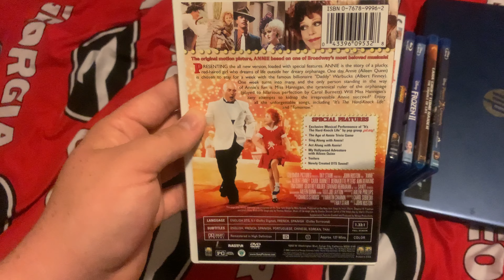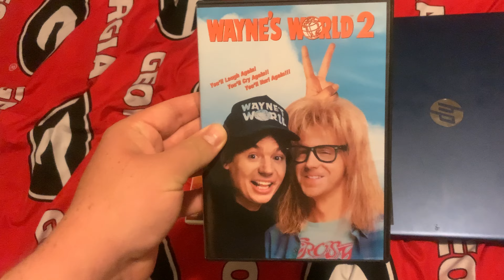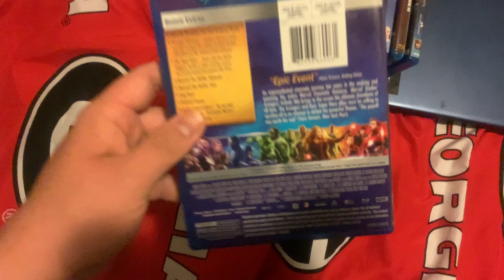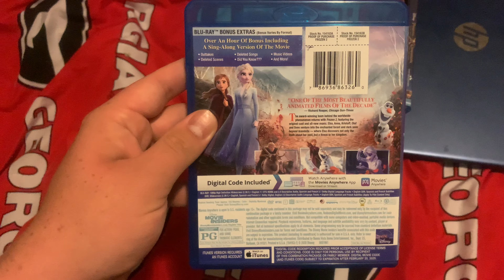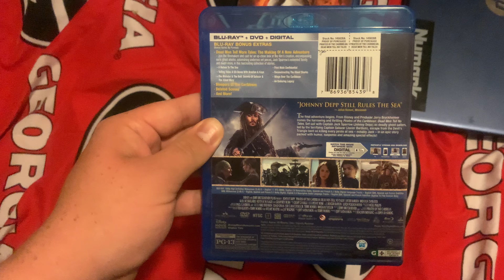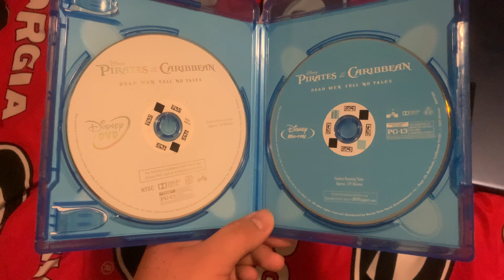DVD/Blu Ray Update For June 28th 2022